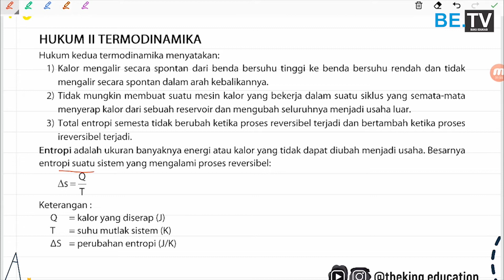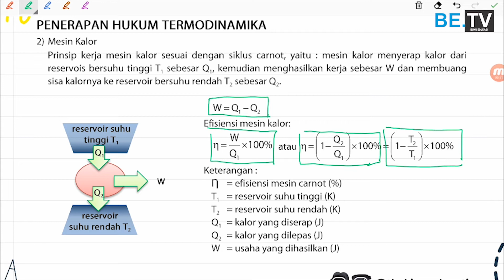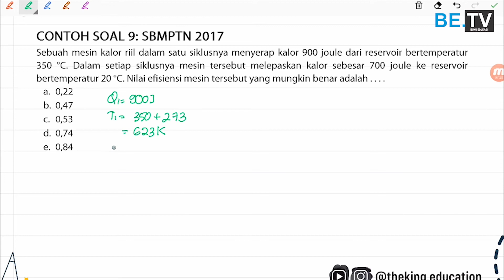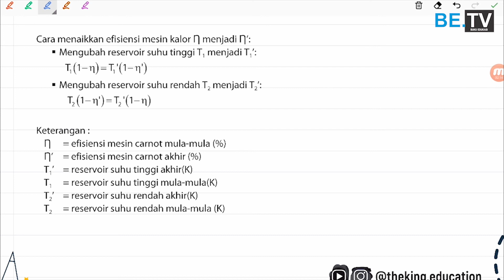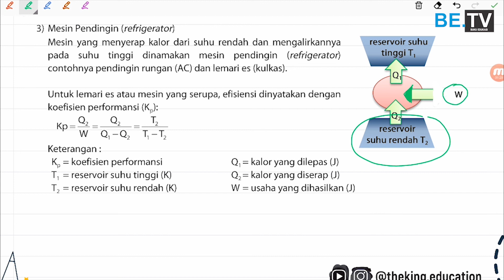FISIKA | MATERI PART 2 - TERMODINAMIKA | UTBK SBMPTN | SAINTEK